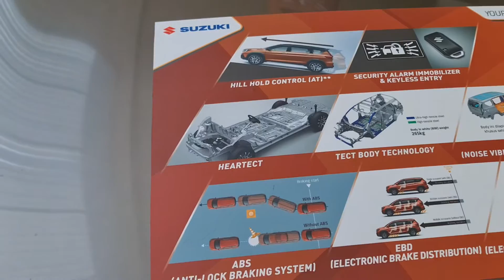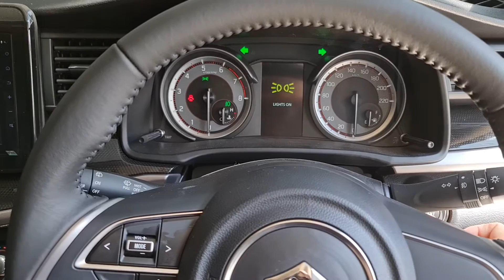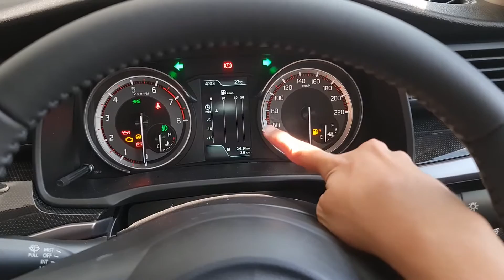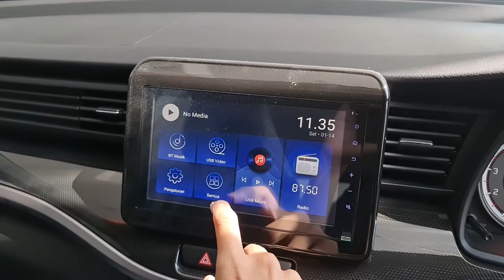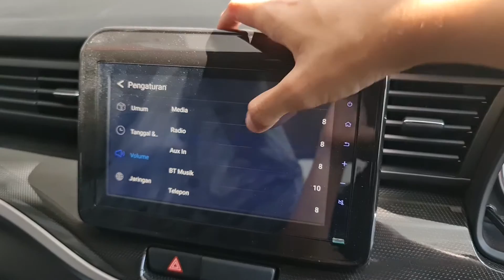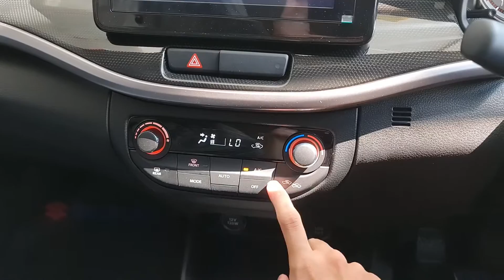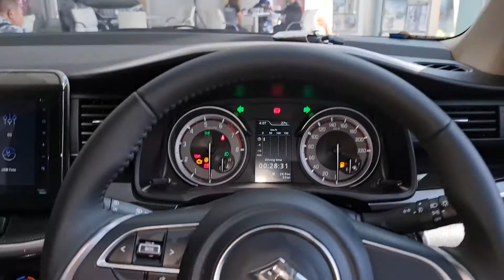Walkaround Suzuki XL7 Beta M/T - Indonesia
Walkaround Suzuki XL7 Beta Manual di Indonesia oleh L channel
Suzuki UMC Waru
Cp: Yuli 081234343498